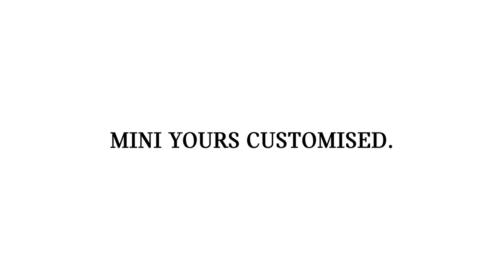Mini Yours Customised How to Install Mini Led Door Sills Customised